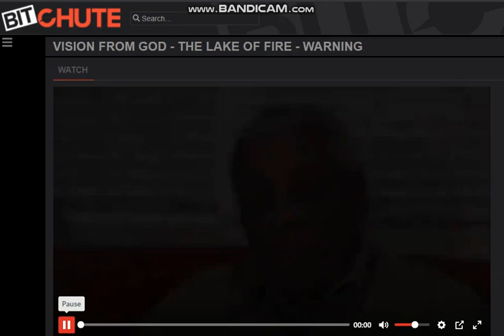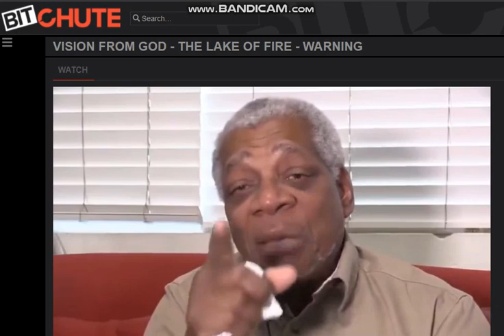This man Saw a Vision of The Lake of Fire... He wept like a baby!